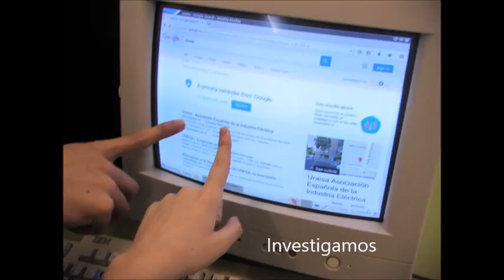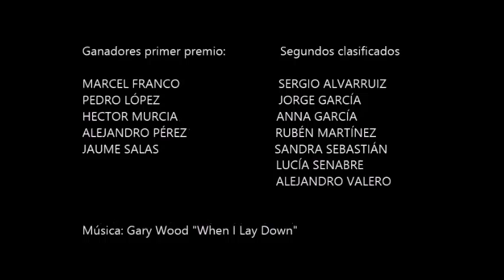Campeon3ESO IESCampanar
Presentamos a los campeones del Concurso Conoce tu Electricidad en la competición de 3 de ESO. No pueden ser otros que los chicos y chicas del IES Campanar de Valencia que demostraron agilidad y excelentes conocimientos.